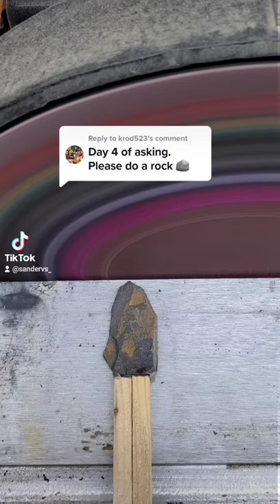Sander VS Rock oddlysatisfying oddlysatisfyingvideo